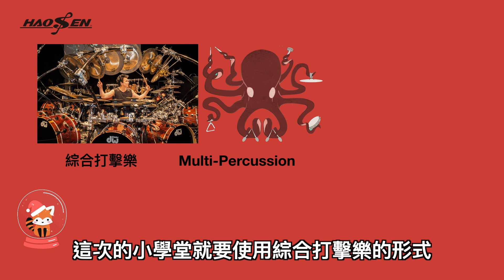豪聲小學堂-聖誕節特別版